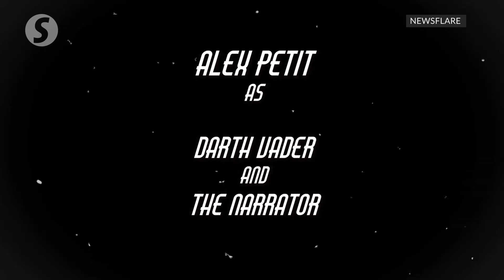'Darth Vader' shows lighter side of coronavirus protection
A man in San Diego, California, plays Darth Vader in this hilarious skit and encourages many shoppers to practice social distancing.

In the video filmed on Star Wars Day (May the Fourth), Alex Petit introduces a safer way to shop for groceries amid the Covid-19 outbreak.

Petit said, "Darth Vader isn't getting infected during this pandemic!"